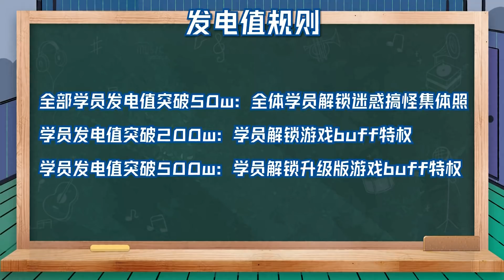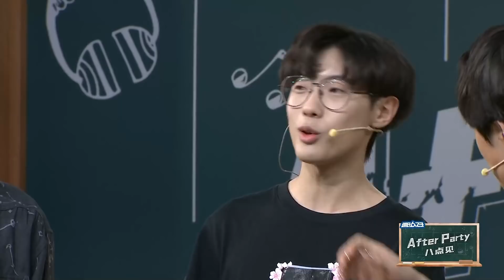🦄 胡宇桐带“新欢”马哲同台，廖俊涛自称“唱歌要闭眼的廖甜甜”，闫永强实力挑战主持人基本功！ 明日之子4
该视频源于综艺《明日之子乐团季》
《明日之子第四季》是由腾讯视频出品的新生代乐团选拔节目。该节目由邓紫棋、郎朗、欧阳娜娜、周震南和梁龙组成“明日教师团”，分别从唱作实力、器乐演奏、舞台经验、音乐态度等角度，在热血高校的背景设定下，助力喜欢音乐的年轻人找寻志同道合的乐团伙伴，共同背负梦想，最终组建一支有态度、有实力的五人新生代乐团。